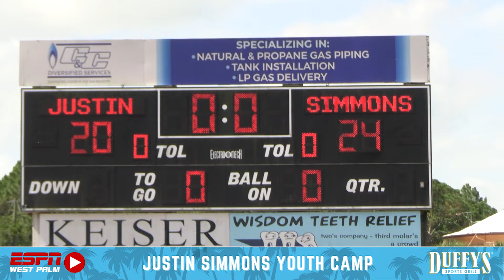Justin Simmons Gives Back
Martin County alum Justin Simmons is back home and gives back as a part of his youth camp.